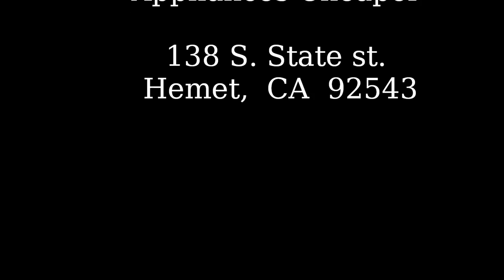Laundry Porn | the laundry room you wish you had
Laundry Porn, the laundry room you wish you had.  You can dream, can't you?

138 S. State st.